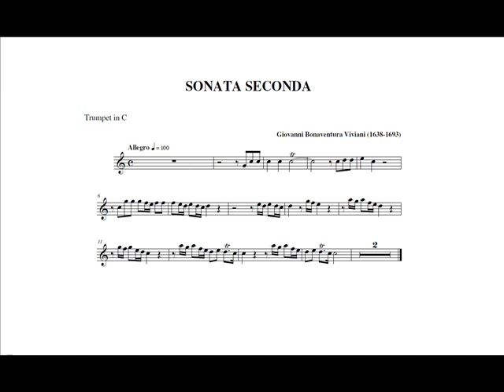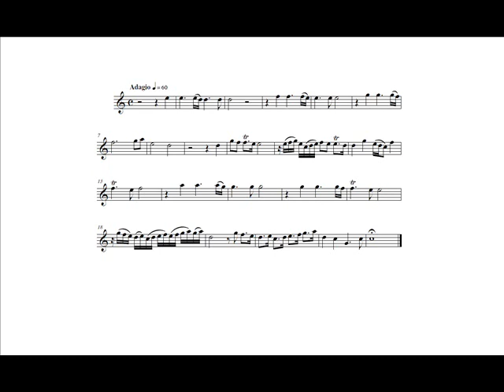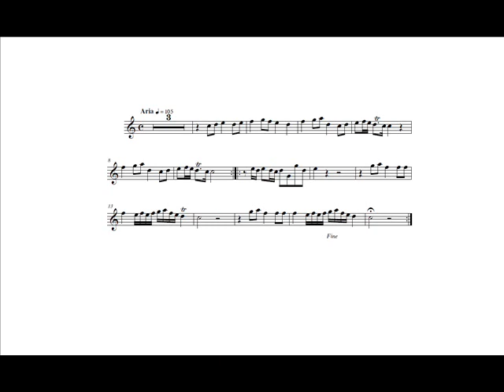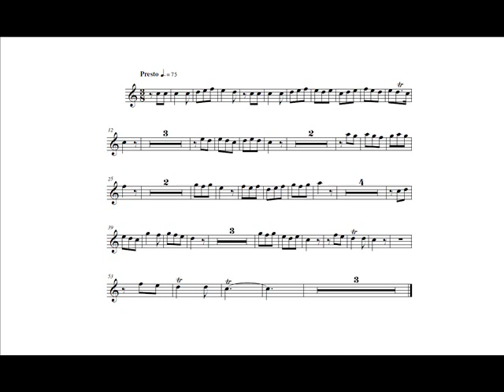Giovanni Buonaventura Viviani: Sonata seconda (Guy Touvron, trumpet)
Giovanni Buonaventura Viviani: Sonata seconda per trombetta sola et organo, ò gravicembalo, for trumpet and organ from "Capricci armonici da chiesa e da camera, op.4" (1678).

I.   Allegro.
II.  Allegro vivo.
III. Adagio.
IV. Aria.
V.  Presto.

Wolfgang Karius, organ.